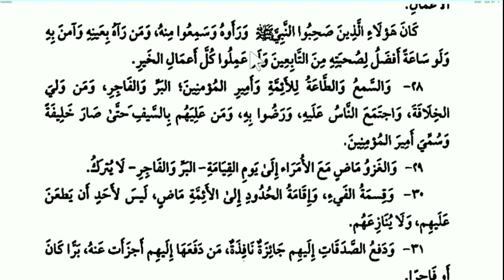(16) Kajian Kitab Ushulus Sunnah Karya Imam Ahmad Bin Hanbal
*Dijelaskan Syaikh Rabi Bin Hadi Al-Madkhali semoga Allah menjaganya
*Disampaikan dan diterjemahkan Ustadz Adi Murwanto Lc semoga Allah menjaganya
*Teks Arab yang ditampilkan adalah Matan Ushulus Sunnah
*Teks Arab yang dibaca adalah Ayat-Ayat Al-Quran,Hadits dan Matan Ushulus Sunnah